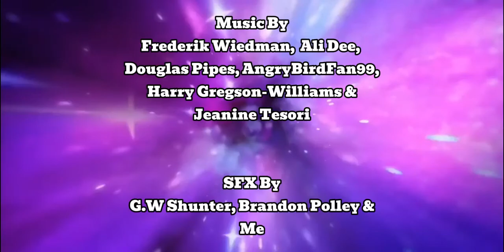The Thomas & Sonic Show S4 E1: The Calm Before The Storm (1 YEAR ANNIVERSARY Of TT&SS)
***4TH SEASON***
The Return to the Engine Verse is now OFFICIALLY Open! I am so glad that I finished the 1st Episode Already!

Plot: After for what has happened to Thomas, Sonic, Wilbert, Diesel and Lady, they had to find the safest place to be safe. But Thomas realizes something about the Multiverse!

CAST:
Thomas - @SonictheMobianSaiyan
Toby - @1_railfan
Queen Aliena - @menslady125eif2590
Lady - PrettyPeachyPie19
Diesel - @VictorTanzig1
Emily - @DanielletheK2Engine

THOMAS & FRIENDS OWNED BY HIT ENTERTAINMENT & NELVANA STUDIOS!